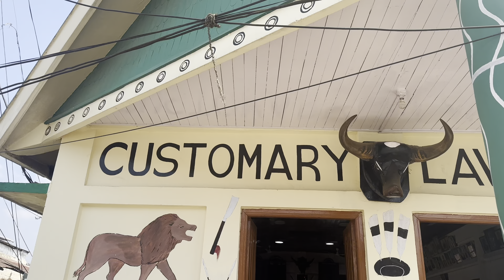ਮੋਕੁਕਚੁੰਗ ਦੀ ਸੈਰ ਤੇ ਐਤਵਾਰ ਦਾ ਸਨਾਟਾ | ਸੁੰਨਸਾਨ ਬਾਜਾਰ | MOKOCHUNG TOWN SUNDAY TOUR | KHEHRA VLOGS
MOKOCHUNG TOWN TOUR AND SUNDAY TOUR ESPECIALLY SUNDAY LIKE LOCKDOWN IN TOWN